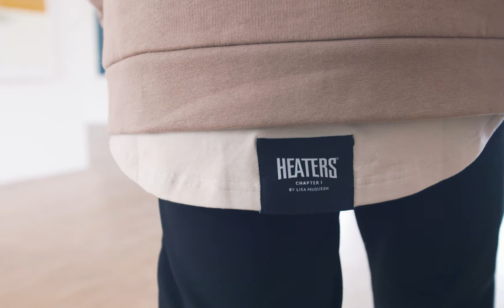HEATERS - Chapter I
Videoproduktion für das Streetwear Lable HEATERS.

Cut, Editing by Rob Schatz
Camera by David Schaub
Audio by Sango - Me dê Amor

Rob Schatz - Master of Arts
Grafik-Design. Videoproduktion. Audioproduktion. Kunsthandwerk.